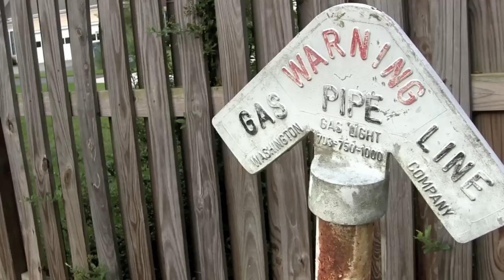The Adventures Of Red Wasp and Yellow Jacket Trailer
When the powerful "Czar" comes back into the picture, Red Wasp and his sidekick Yellow Jacket emerge from retirement to stop him, and re-establish themselves as the best superheroes ever. However, when Czar sends his henchman Giles after them, their friendship is tested. Can they stop Czar and save the day? And what is V.E.X.U.S?